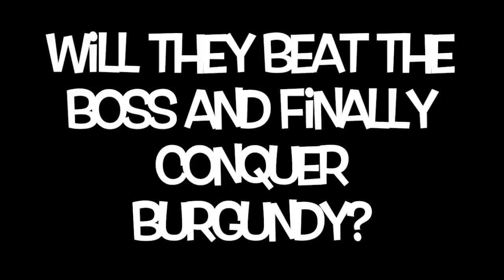Steam Shenanigans | BroForce | Ep:10 This Is The Plan...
Yo what's going on guys, it's DOCtor Orange! I will respond to you if you leave a comment saying that you did!

Music Cedits:
Song Used Throughout: Bowser Bridge from the Newer SMBW Soundtrack